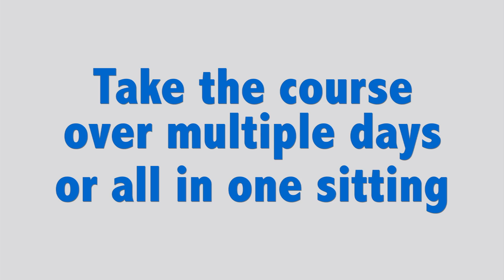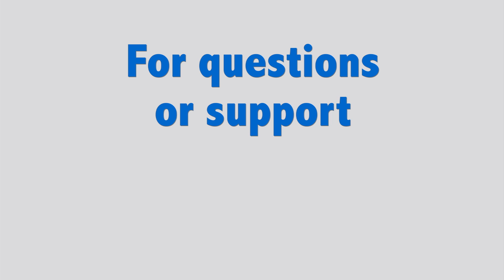Marion County Florida Traffic School | Comedy Driving Traffic School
Marion County Florida Traffic School

Comedy Driving Traffic School is state approved for all counties in Florida.